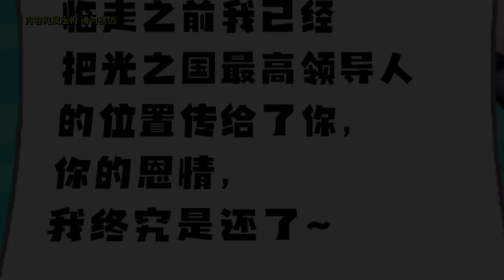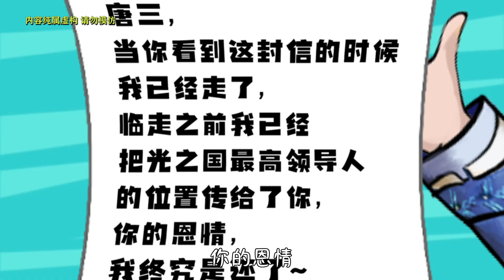人情债有多难还？唐三让小舞当奥父女儿，奥父把光之国送唐三？【大圣撞球频道】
本频道致力于提供适合所有年龄段观众的内容，特别是儿童，以确保其安全和健康。 唐三让小舞当奥父女儿，奥父把光之国送唐三？